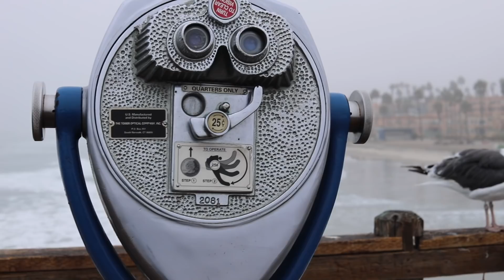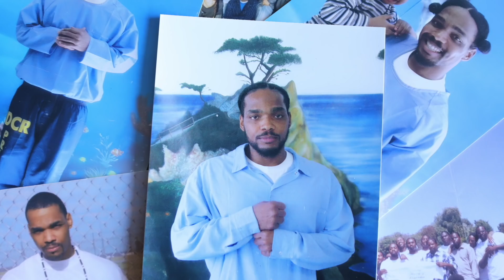Do you fear black men?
Meet my friend Timothy. Meeting him was a life changing experience. He has taught me not to judge a book by it's cover but to read every page and allow yourself to grow from the words the author chose. He has taught me that my own fears are a choice!

The best thing about this project was the friendships I gained. Please checkout my amazing ambassador cohort and their special project here! yt.be/cfc/beleafinfatherhood

Prod. 1995/Anthony Cruz
Gracy Breslin
Antoine Bradford

Jeremiah Givens/ Daniel Steele